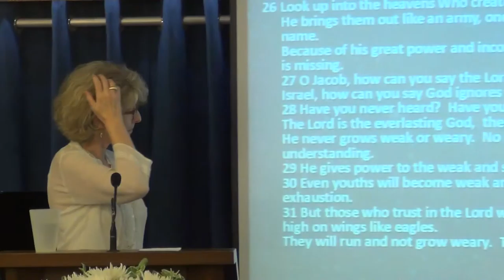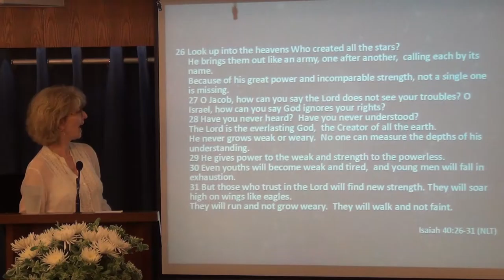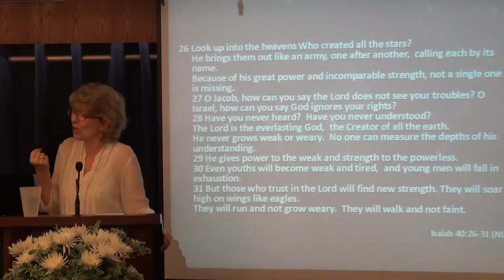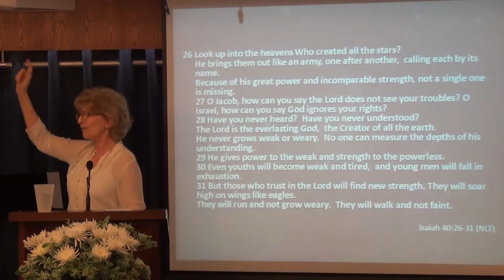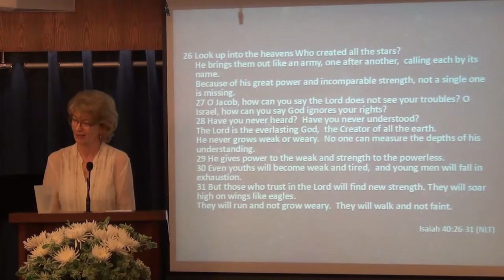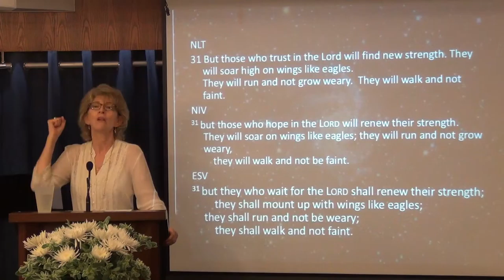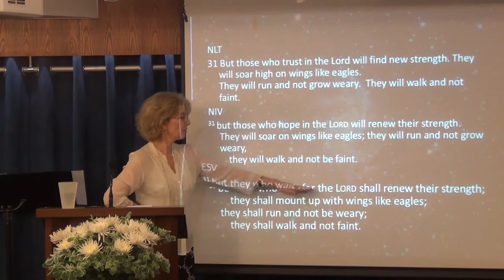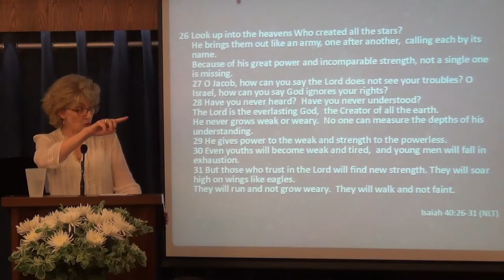Weakness for Strength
05 July, 2015 - Sunday Sermon by Pastor Jennifer Nolin